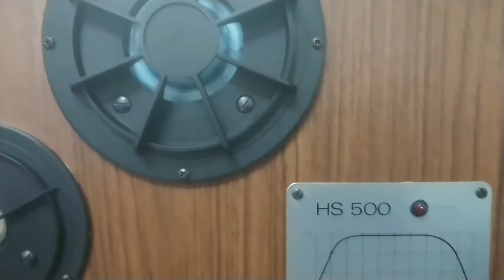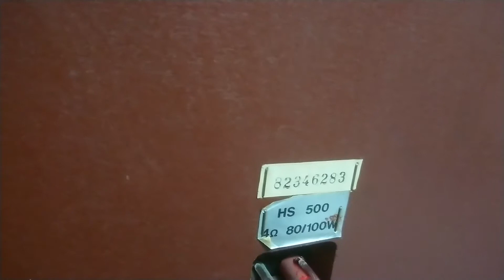Orion HS500 teszt